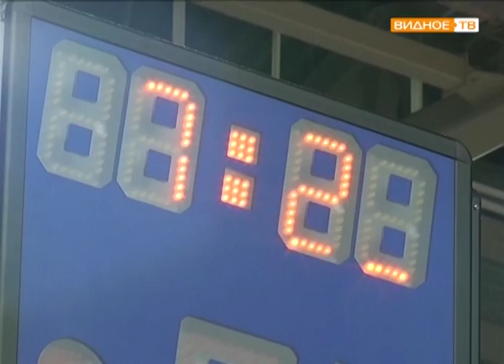"Спарта энд К" VS. "Умео" - продолжаются игры в рамках Еврокубка по баскетболу